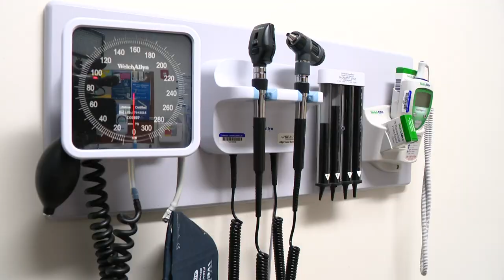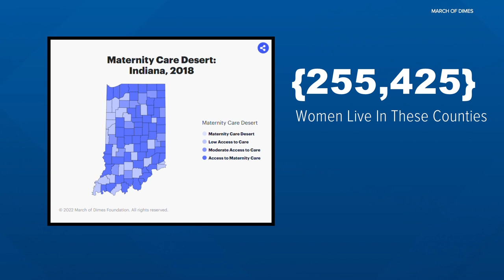OBGYN practice provides crucial maternity services to Black women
Karen Campbell introduces us to an OB-GYN who talks about the impact this has on many women.